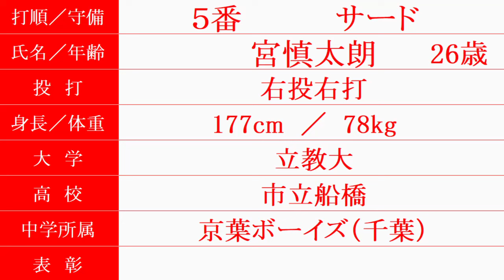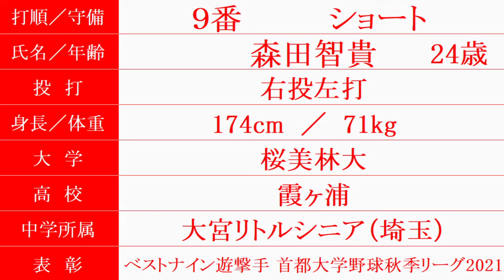日立製作所『スタメン紹介』2024年JABA関東選抜リーグ戦 Vs.日本通運戦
JABA関東選抜リーグ戦2024年
日本通運　 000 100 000 = 1
日立製作所 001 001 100 = 3
2024/8/15 県営大宮球場